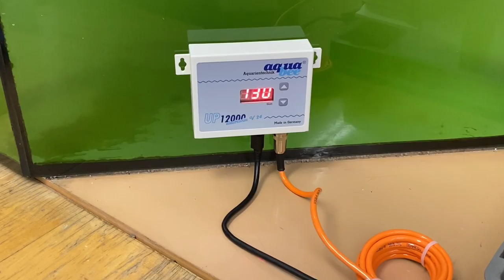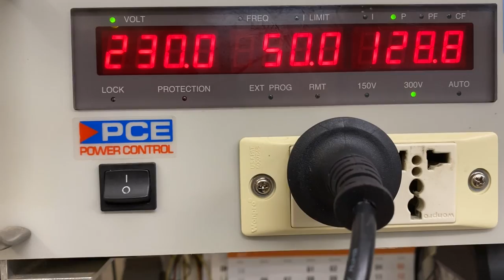Produktvorstellung UP 12.000 electronic V24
UP 12.000 electronic V24

Technische Daten:

- Energiesparpumpe
- 40mm Rohranschlüsse
- Steuerleitung 3m (bis zu 10m auf Anfrage)
- Netzleitung 1,8m
- regelt sich nach Stromausfall in voreingestellte Leistungsstufe wieder ein
- Leistungsregelung von 0 bis 130 Watt in 5 Watt-Schritten
- Gewinde Ein und Auslass 1 1/2 Zoll
- mit 10V-Schnittstelle
- Chinch Anschluß
- Trockenlaufschutzfunktion
- Wassersäule Hmax 10m
- Controller von Pumpe trennbar
- im Wasser und außerhalb des Wassers nutzbar
- für Süß- und Meerwasser geeignet
- natürlich mit Saugkorb!

Die UP 12.000 electronic V24 ist eine neue Förderpumpe, die für höchste Anforderungen in der Meer und Süßwasseraquaristik entwickelt wurde. Durch ihren modernen 24Volt brushless DC Motor besitzt die Pumpeeine absolute Laufruhe. Die Keramiklager bewirken eine enorm hohe Lebensdauer. Das stufenlos drehbare Kreiselgehäuse ermöglicht ein individuelles wegführen der Verrohrung und eine werkzeuglose Demontage und Montage der Pumpe. Der Controller ist von der Pumpe trennbar. Die 24 Volt Schutzkleinspannung garantiert eine absolute Sicherheit im Aquarium. Über die 10 Volt Schnittstelle kann die Pumpe über einen gängigen Aquariencomputer angesteuert werden.